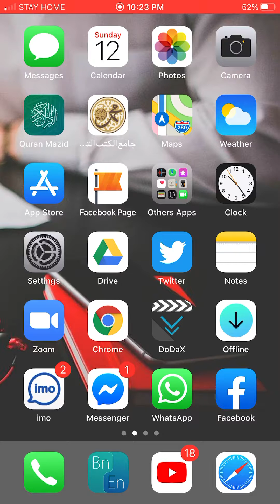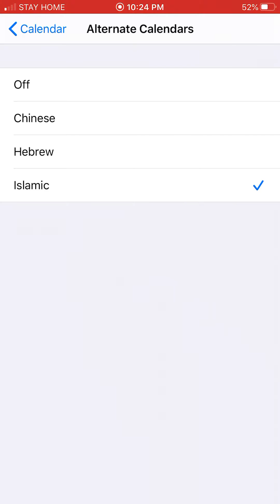আইফোনে আরবি ইংরেজি তারিখ সেটিং | Iphone Home screen Set English and Arabic Date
যারা আইফোন ইউজ করেন তাদের জন্য খুবই উপকারী আরবি ইংরেজি তারিখ একসাথে সেটিং   |  Hijri calendar for iPhone | On your iphone Home screen  How to set English and Arabic |

দেখে নিন ... জামাল বিন ইদ্রিস।
               ... Jamal Bin Idrish